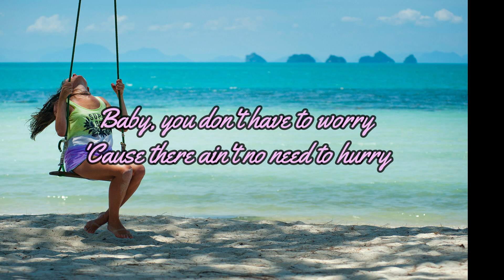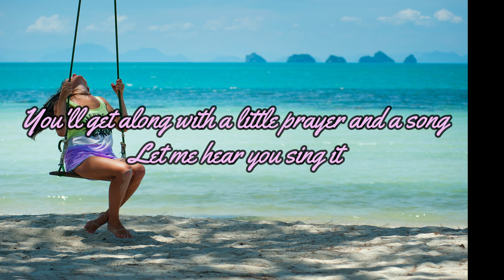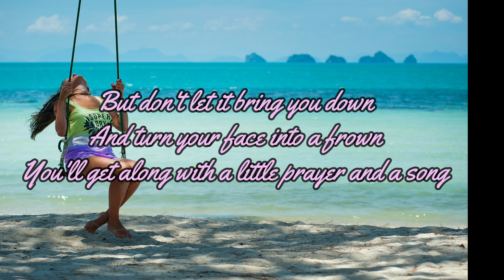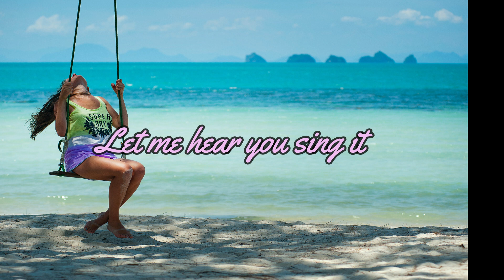WITH A SMILE BY ERASERHEADS - WITH LYRICS | PCHILL CLASSICS